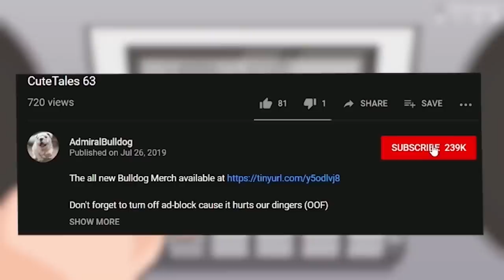Bulldog SF Brings The Banter Back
shadowfiend, dota2, funny dota moments, dota banter, dota trolling, dota memes